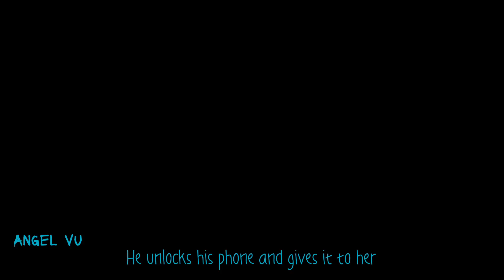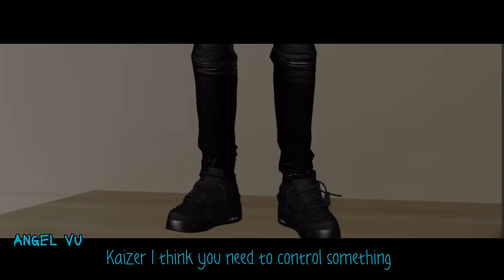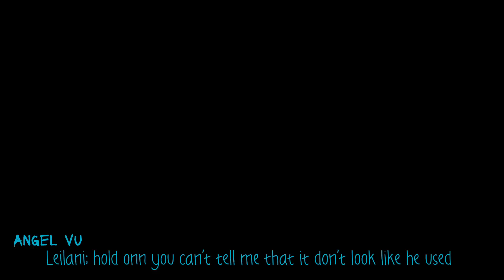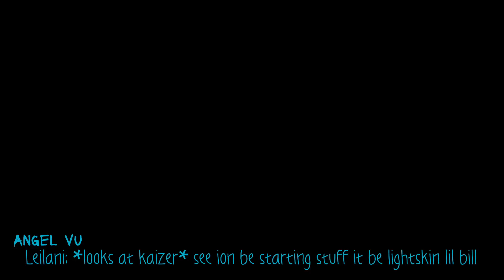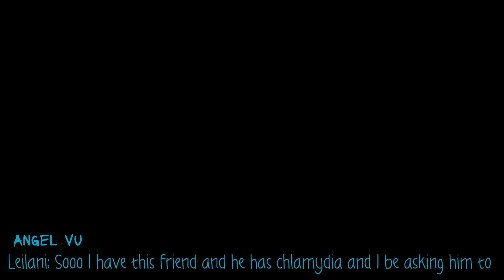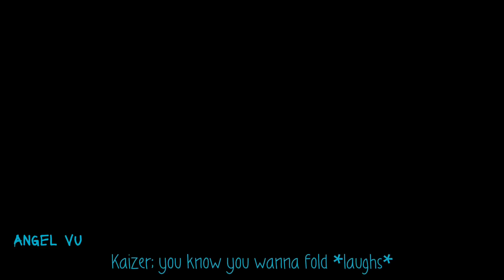imvu series | Snatched | S1 EP5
Quiet Sounds
Candice Jones

Imvu: @YFHBAS1